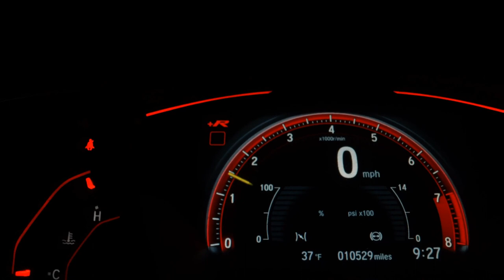FIAT PUNTO - 2012 - Santo André/SP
Contate nossos Consultores de Vendas- Aprovamos seu Credito por telefone com rapidez e sem Burocracia - Trabalhamos com as melhores financeiras e com as menores taxas do mercado - Financiamos com ou sem entrada em até 60x - Temos a Melhor avaliação do seu usado na troca - Aceitamos Carta de Crédito - Compramos seu veiculo mesmo alienado - Fazemos troca com troco, parcelamos sua entrada em ate 18x no cartão de credito.

Dados do Veículo
Veículo: FIAT / PUNTO 1.6 ESSENCE 16V
Ano: 2011/2012
Combustível: FLEX
Portas: 4 PORTAS
Câmbio: Manual
Cor: PRATA
KM: 110.000

✅ Alarme
✅ Ar Condicionado
✅ Ar Quente
✅ Desembaçador Traseiro
✅ Direção Hidráulica
✅ Encosto de Cabeça Traseiro
✅ Travas Elétricas
✅ Vidros Elétricos
✅ Limpador Traseiro
✅ Porta Copos